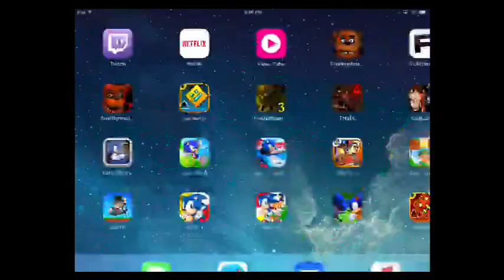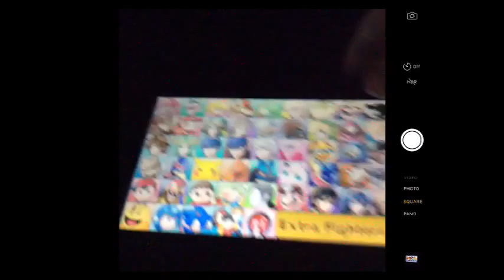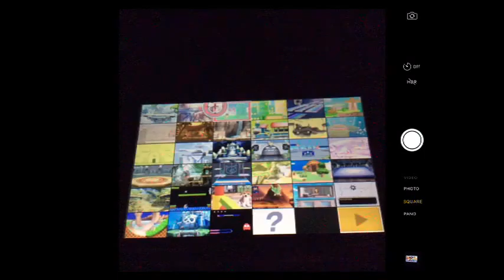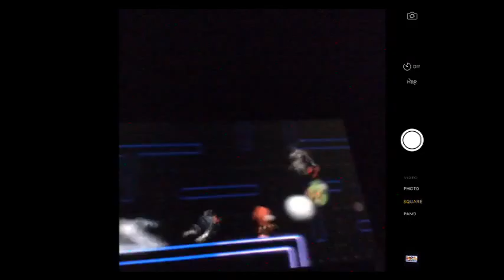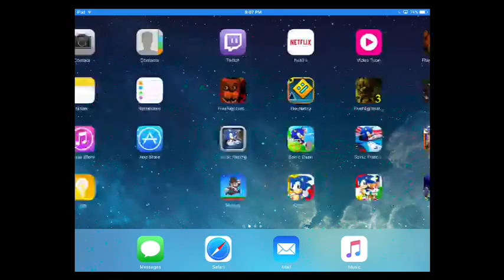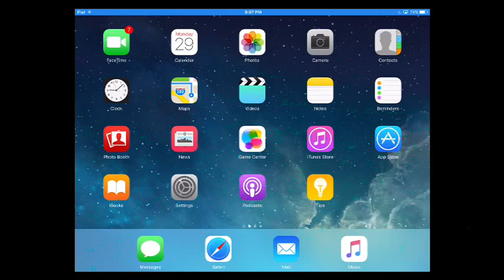3ds smash time viewer battles (Part 9)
this was so much fun chating fighting and more some of you on youtube check out the streams live some time you will have a great time -- Watch live